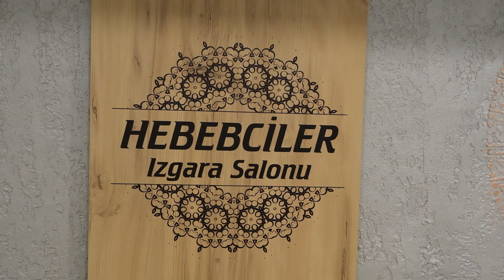Hebebciler Dürüm hareketlenen yaz akşamlarında gece 24.00’e kadar açık.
Bir Karaman Markası Hebebciler Dürüm gurbetçilerimizin de gelmesiyle hareketlenen yaz akşamlarında gece 24.00’e kadar açık.  Sipariş: 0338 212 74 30